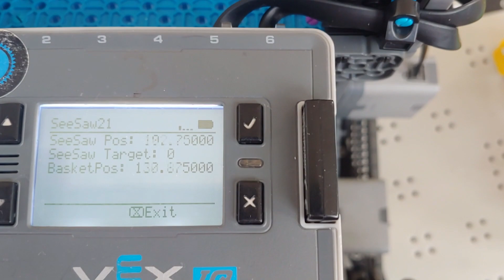NEW VEX IQ Slapshot Robot - Flywheel robot By Ben Lipper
Really cool new robot for VEX IQ Slapshot by Ben Lipper, based on a flywheel and teeter-totter or see-saw design.

This design is largely meant for inspiration.  There are (intentionally) no step-by-step instructions for this robot - the goal is to have you create something even better out of your own creativity and ingenuity!